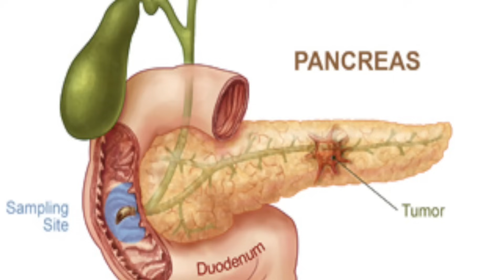How Does Whey Protein Affect Fat Loss and Insulin - Thomas DeLauer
How Does Whey Protein Affect Fat Loss and Insulin:

Yep, whey protein can cause an increase in insulin, just like sugar! Learn about how it works!

How does whey protein affect insulin and fat loss? Isn't whey a protein, not a carb??

Effect of Whey Protein on Insulin

Whey is one of the two main proteins in milk - the other is casein. Whey, like all proteins, is made up of amino acids, the building blocks of protein. When we consume protein, we then break down these amino acids and use them for muscle growth and tissue repair.

Whey contains all three BCAAs along with all of the essential amino acids.

Whey is highly insulinogenic - consuming whey leads to a sharp increase in insulin levels.

This response does not have to do with blood sugar levels - when a food has a high glycemic index, consuming it will cause a large increase in blood sugar levels. In response to this, the body produces insulin to combat the high blood sugar and allow glucose to enter our cells for energy. This is not what is happening when we consume whey - insulin release is responding to amino acids, not glucose levels.

Insulin binds to cells to allow them to take up energy, which can be glucose or amino acids from proteins. The amino acids in whey cause an insulin release. Whey also leads to the release of GIP and GLP-1, two gastrointestinal hormones that also raise insulin levels.

This increase in insulin is actually a good thing! Whey is a fast acting protein, and the spike in insulin allows amino acids into the muscle cells to encourage repair, helping us to gain muscle and heal quickly.

Consuming whey protein has actually been shown to lower blood glucose levels when consumed during or directly before a meal. A 2005 study in the American Journal of Clinical Nutrition found that when whey was combined in a high-sugar meal, individuals with type-2 diabetes had a lower blood glucose level following the meal than if no whey was consumed. This is thought to be because the increased insulin aided the body in glucose digestion.

Generally, the better the whey, the higher the insulin spike and thus the more effective at delivering building blocks into the cells for the purpose or repair and growth.

Best to consume whey directly following exercise. It is quickly broken down and made available to muscle cells for repair post workout.

Whey protein isolate contains 90% protein and thus has less lactose, fat and cholesterol than whey protein concentrate. To get the most out of your protein, go for the whey protein isolate. You will experience less bloating and get more of the benefits - lean, ripped muscles.

Too much protein is dangerous, so be sure not to consume excess protein. Excess protein can lead to increased fat storage and calcium loss, which can lead to osteoporosis.

References:

1. Facts about Diabetes and Insulin
2. What is Whey Protein?
3. Effect of whey on blood glucose and insulin…
4. Metabolic effects of amino acid mixtures...